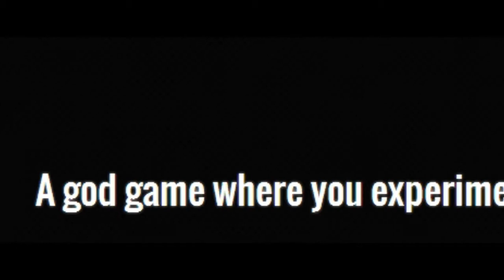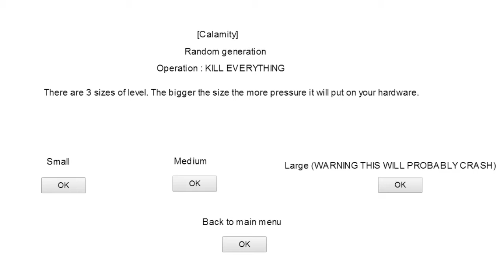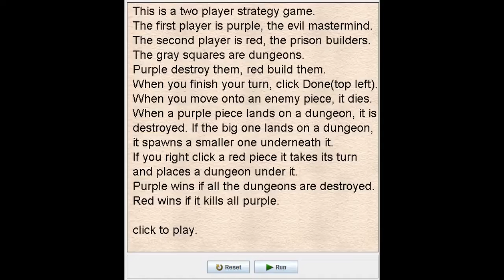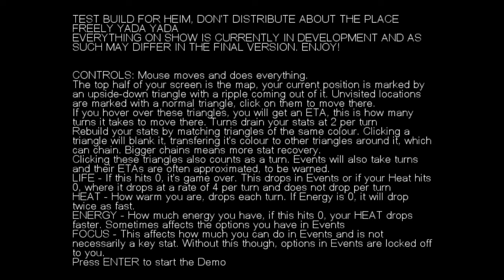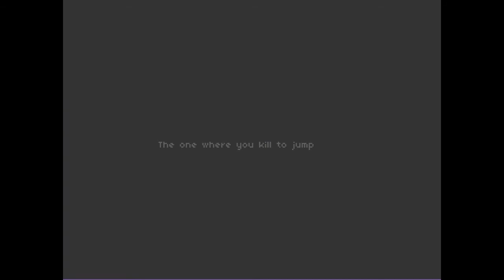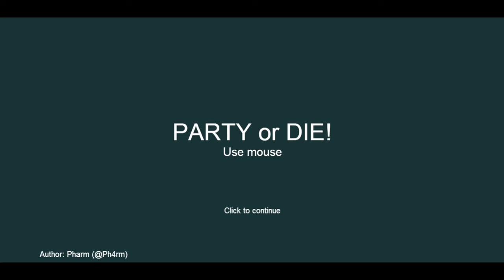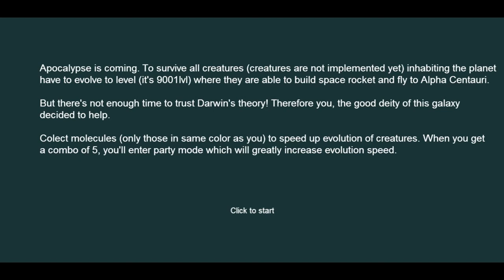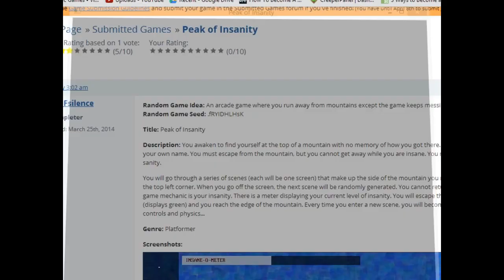Jupi Plays Indie Games: ALL THE INDIE GAMES [Insanity Jam 2014] [Part 1]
I have decided to play all of the Insanity Jam 2014 games!! All of these games were made with the randomly generated themes in mind, each theme different!
I'll Be There For You!